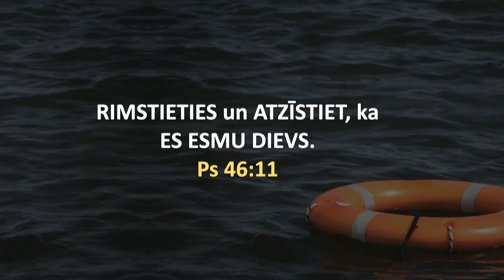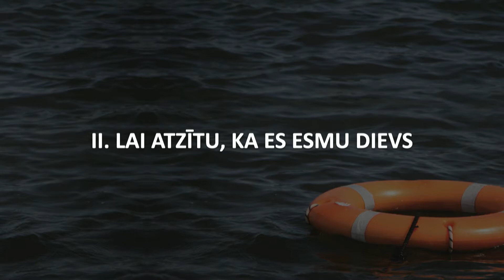Не только признать, но и познакомиться | Лига Глешке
Не только признать,но и познакомиться  | Лига Глешке | 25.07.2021.

Церковь „Prieka Vēsts” – это большая дружная семья, в которой люди с разным прошлым, религиозным опытом, с разными личностными способностями объединены любовью Христа.